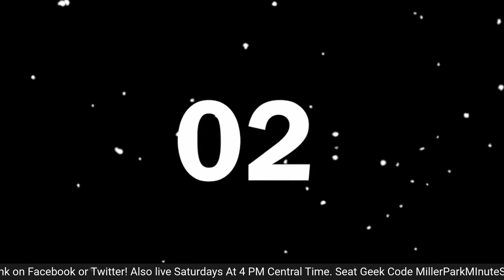Milwaukee Brewers take THE SERIES FROM the Cardinals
The Links